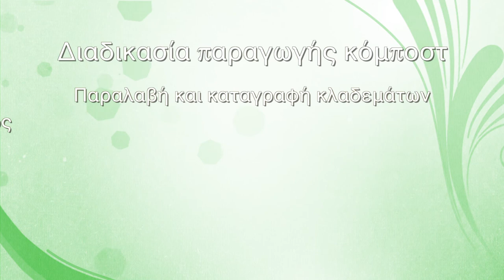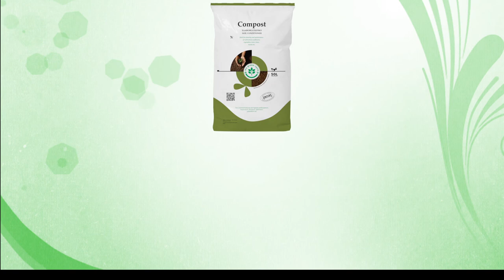COMPOSTING CLIP music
This video is about COMPOSTING CLIP music